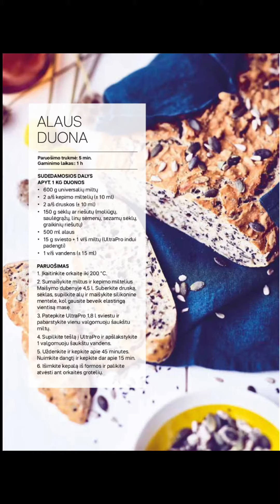Tupperware spalio brošiūra